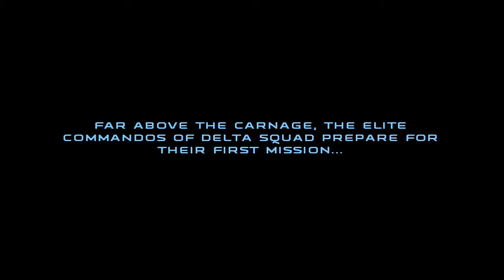Star Wars Republic Commando - Xbox Clássico Retrocompatibilidade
SW Republic Commando - Game With Gold Março 2019
Microsoft deve ter usado esse jogo como Base do Halo 5.